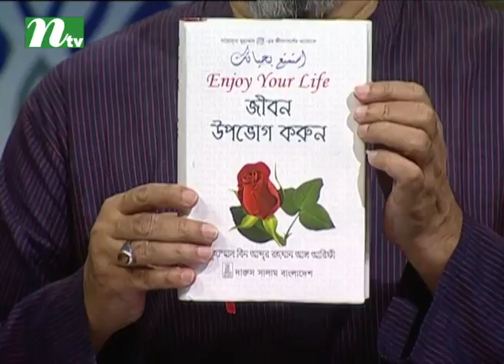Apnar Jiggasa | Friday Live Episode 522 | Islamic Talk Show Religious Problems and Solutions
Story: Apnar Jiggasa | Friday Liveis a bengali telecasted on International Television Channel Ltd (NTV). ...

CAST

CREW